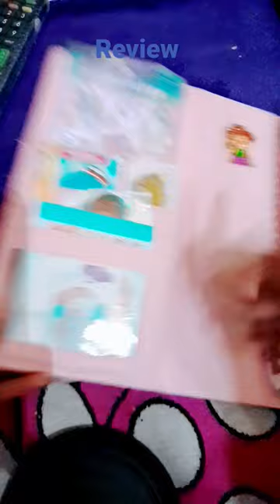Review buku binder!?